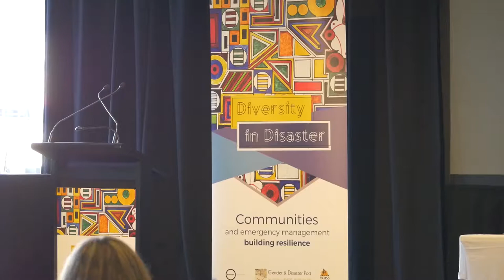Keynote Day 2 of Diversity in Disaster Conference: JC Gallaird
Associate Professor JC Gaillard, School of Environment, University of Auckland, N.Z.

JC Gaillard is Associate Professor at the University of Auckland in New Zealand. He trained as a geographer with particular interest in disaster studies. JC will focus on the contemporary momentum towards inclusiveness in disaster risk reduction. He will question whether the concern of many stakeholders for minority groups in disasters is a genuine commitment to address unequal power relations in disaster risk reduction or pure rhetoric.